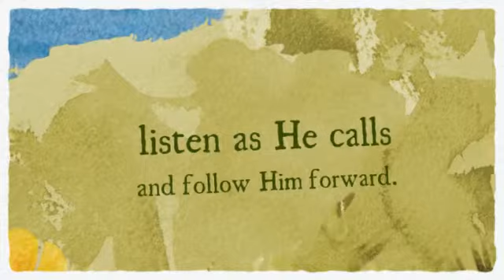Honoring 2011 Graduates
Fellowship Bible Church Arapaho